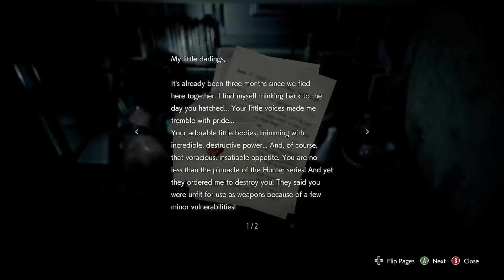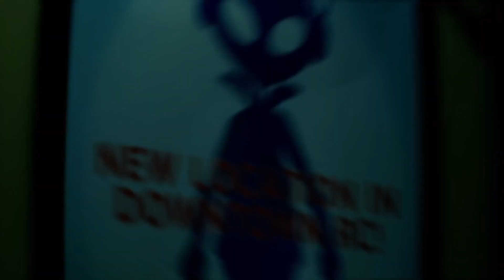Aye Chill Nemesis!! | Resident Evil 3